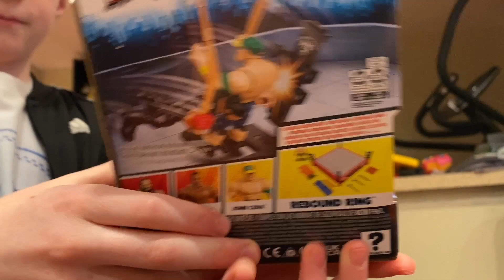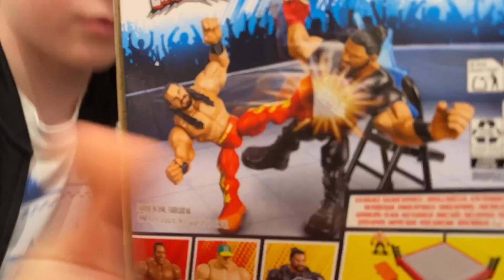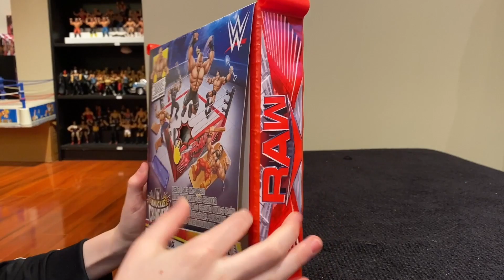Bulldog's Unboxings: Episode 105, WWE KNUCKLE CRUNCHERS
Canadian Bulldog and special guest Roman Zane unbox WWE Knuckle Crunchers including Roman Reigns, Seth Freakin' Rollins, The Rock, John Cena and Brock Lesnar.

For photos of more than 1,300 wrestling figures and related articles, visit our unique Wrestling Figure Database